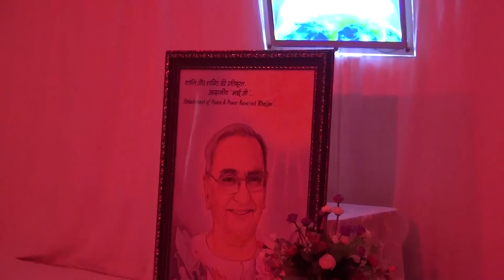BK Omprakash 'Bhaiji' - Divya Smruti - Biography